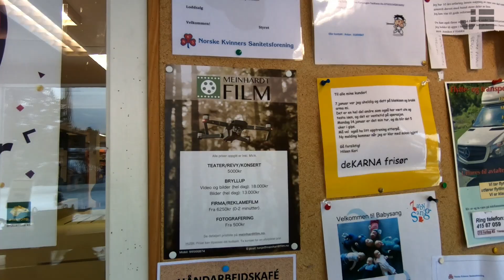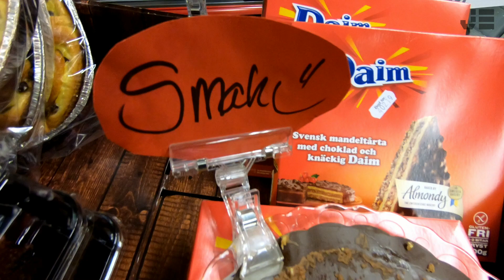My everyday life